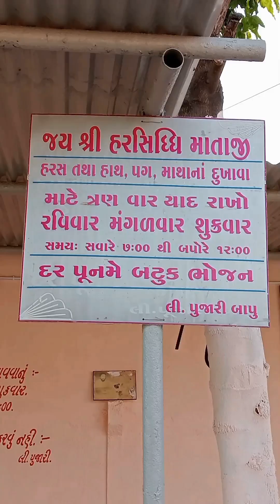શ્રી હરસિધ્ધિ માતાજી - જશાપર